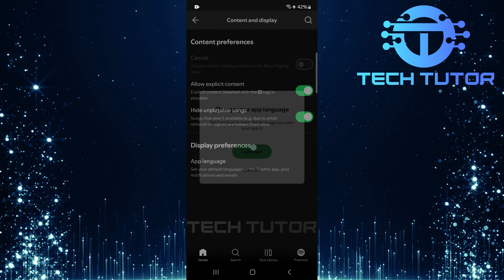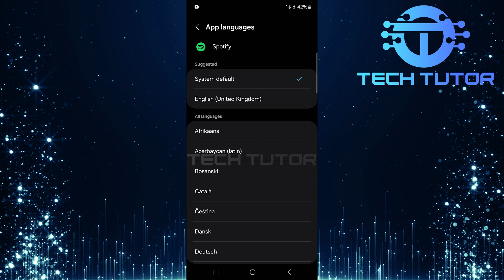How To Change Language On Spotify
In this short tutorial, we will show you how to change the language on Spotify. This is helpful if you want to use the app in a language you are more comfortable with. Changing the app's language can make it easier to navigate and enjoy your music. Whether you prefer English, Spanish, French, or any other language, it's simple to switch.